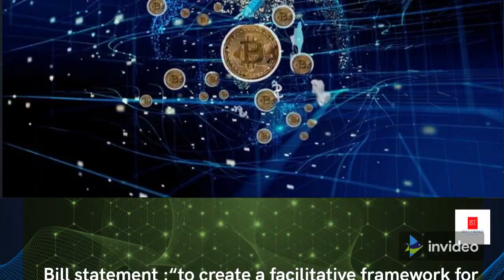Crypto Bill 2021 India Statement | Cryptocurrency bill India 2021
The Crypto Bill India  aims “to create a facilitative framework for creation of the official digital currency to be issued by the Reserve Bank of India. The Bill also seeks to prohibit all private cryptocurrencies in India, however, it allows for certain exceptions to promote the underlying technology of cryptocurrency and its uses," it said in a notification on Lok Sabha website.

crypto currency ban news
crypto currency ban india

crypto news
crypto crash
crypto news today hindi
crypto investors
crypto ban in india
crypto investors in india
crypto channels india
crypto investment hindi
crypto ban
crypto india
crypto market crash today
crypto live
crypto aman
cryptocurrency
cryptocurrency news
cryptocurrency me investment